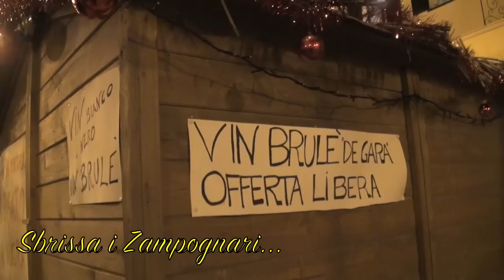I Zampognari alla casetta....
Attimi di divertimento ieri alla casetta con gli amici zampognari, dove abbiamo festeggiato anche il compleanno di Diego.